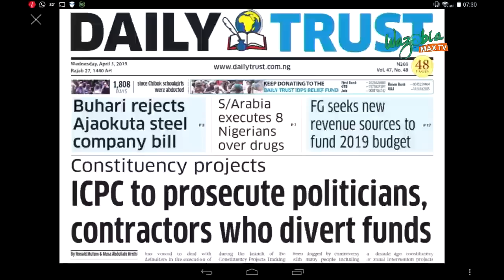8 NIGERIANS EXECUTED IN SAUDI ARABIA, 20 OTHERS ON DEATH ROW OVER DRUG OFFENCES